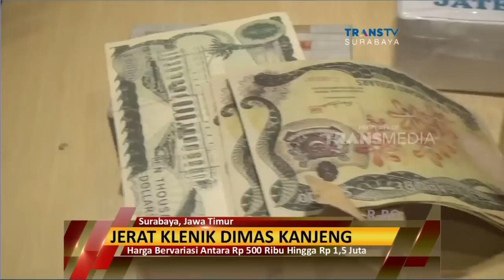Alat Dimas Kanjeng: Jimat, Bolpoin Laduni & Kantung Ajaib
Ditreskrimum Polda Jatim menyita sejumlah peralatan dan jimat yang digunakan Dimas Kanjeng dalam ritual penggandaan uang. Jimat Dimas Kanjeng berupa rajah Arab, bolpoin Laduni dan ATM dapur. Sementara itu, lembaga perlindungan saksi dan korban siap melindungi para saksi dan korban penipuan Dimas Kanjeng.